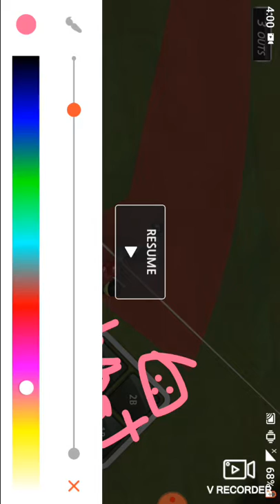Baseball9 part 1